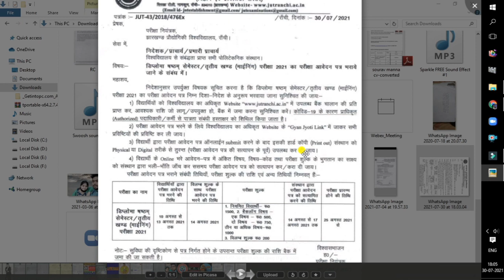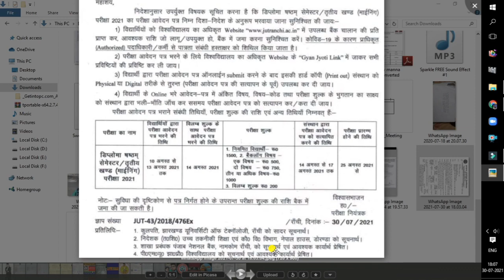Jharkhand Polytechnic 6th Semester Exam Notice | Polytechnic 6th Semester Form Fillup | SBTE | JUT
Jharkhand Polytechnic 6th Semester Exam Notice | Dploma 6th Semester Form Fillup | JUT Latest Update

Polytechnic 6th Semester exam Notice has been OUT...

Go and Watch it..

ONLINE PAYMENT PROCESS:-

Name- Jharkhand University of Technology
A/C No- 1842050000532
IFSC - PUNB0184220
Branch Name- Science & Technology Campus

Jut update / Jut Exam Update / Jut OFFICIAL notice / 6th semester Exam
Strike for online exam at Jharkhand University of Technology (JUT),Ranchi
j.u.t का एक नया notice | 6th semester के Exam को लेकर।
MISSION RANCHI || JCECEB || JUT || JHARKHAND POLYTECHNIC EXAM ||
JUT JHARKHAND UNIVERSITY OF TECHNOLOGY
Jharkhand Polytechnic 3rd Semester backlog Exam 2020 | Jut Diploma Exam

Sourav Manna
Jamshedpur , Jharkhand